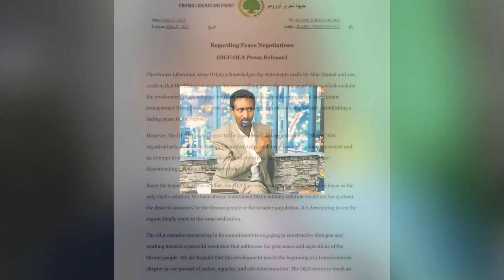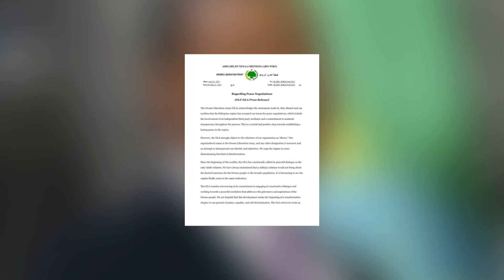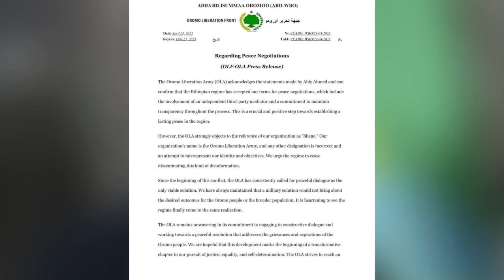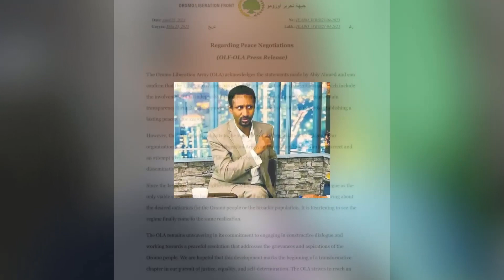ጌታቸው ረዳ አብይን አመሰገነው እነ ጃል መሮ ለአብይ ምላሽ ላኩለት